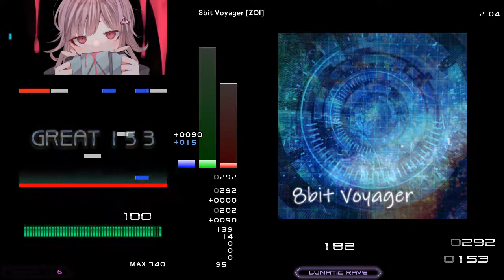[BMS/BOFXV2019] 8bit Voyager [ZOI] Full Combo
Option : OFF

GOD SONG GOD SABUN